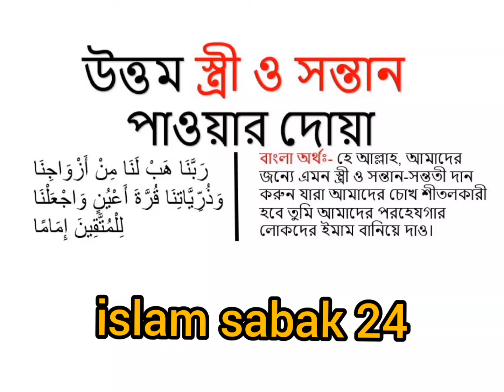উত্তম স্ত্রী ও সন্তান পাওয়ার জন্য যে দোয়া পড়তে হয়॥